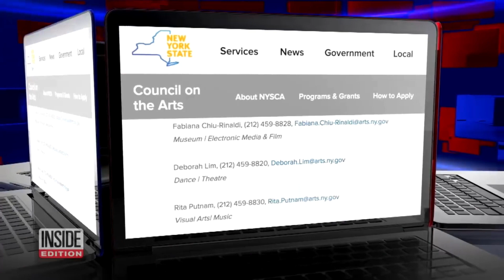You may not have a job tomorrow...